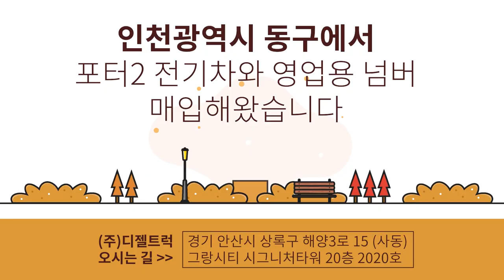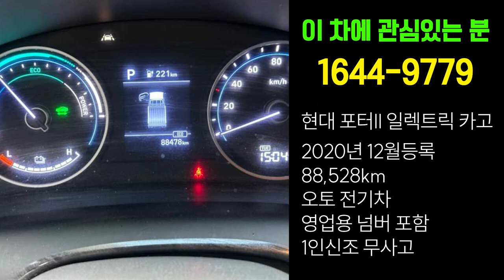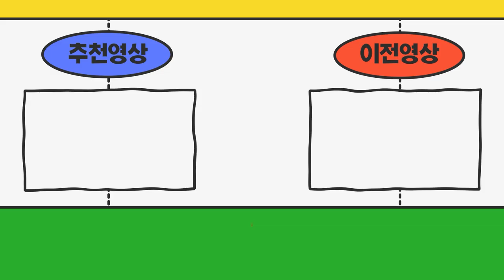인천광역시 1톤전기차 일렉트릭 영업용넘버포함으로 매입완료!